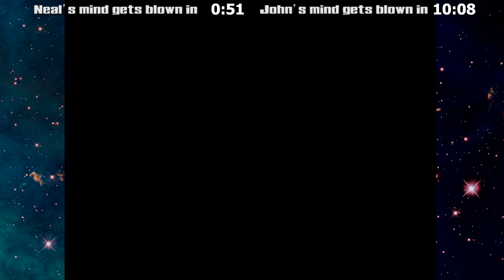Star Fox 2 Review Discussion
Neal and John sit down to discuss Star Fox 2. Is it good? Is the final build different? What does this long lost entry mean for the series?